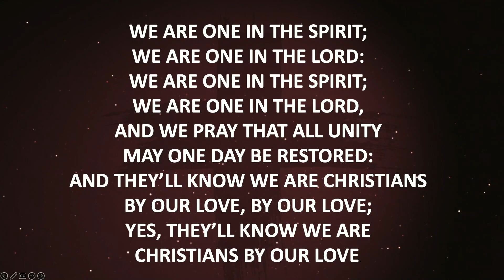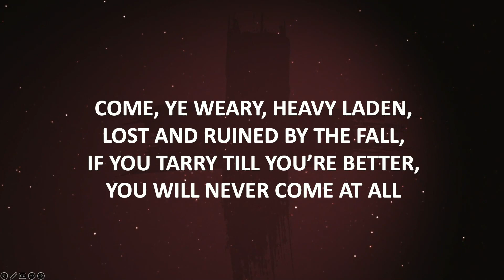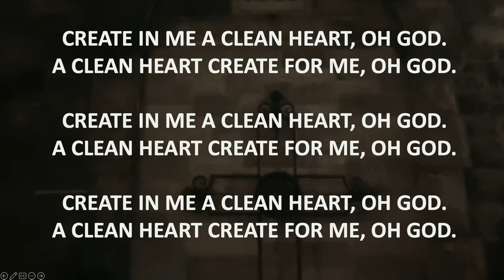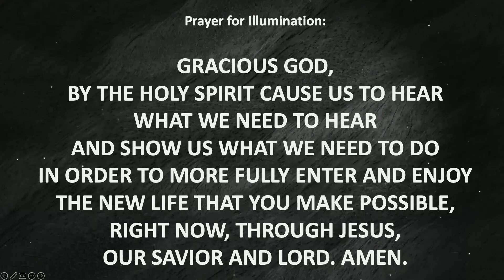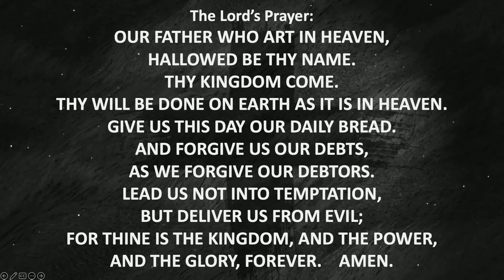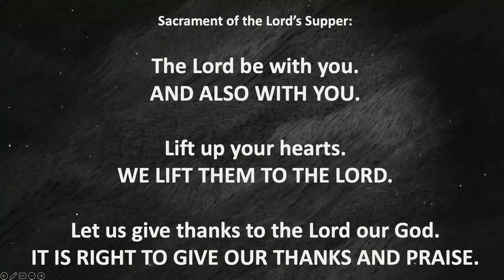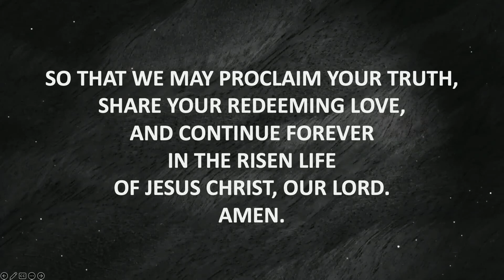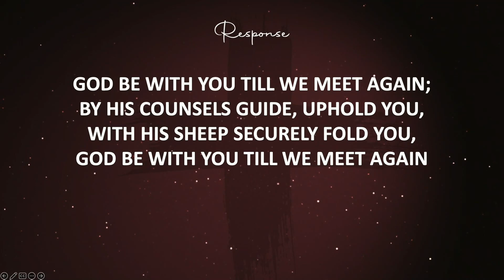Sermon: "Jesus Cleanses Temples, and You Are a Temple"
Rev. Dr. Vaughan Smith leads the worship service from the First Presbyterian Church of Titusville on Sunday, March 3, 2024.